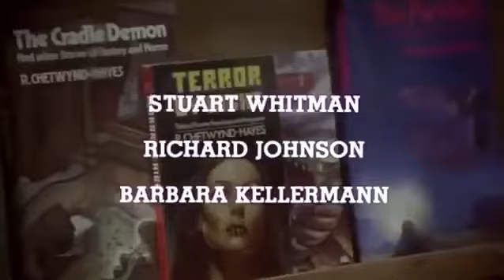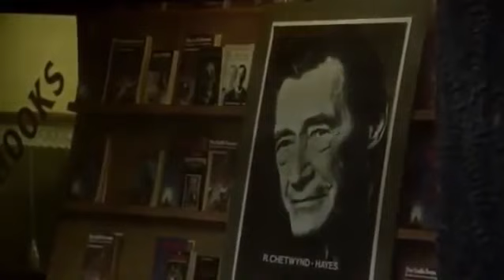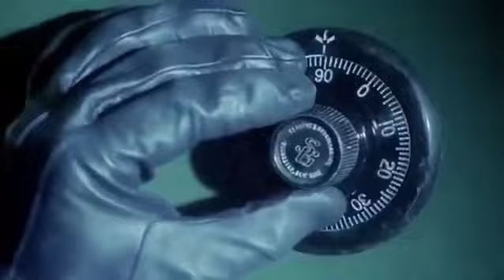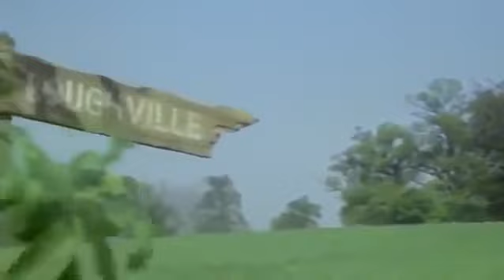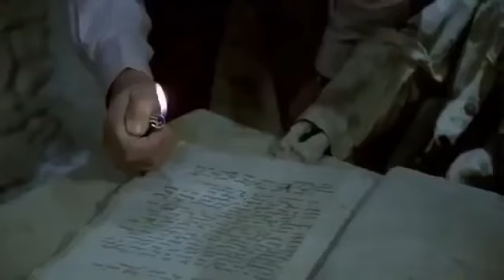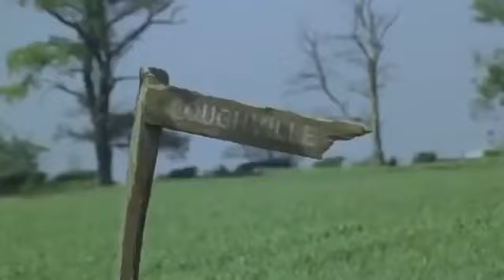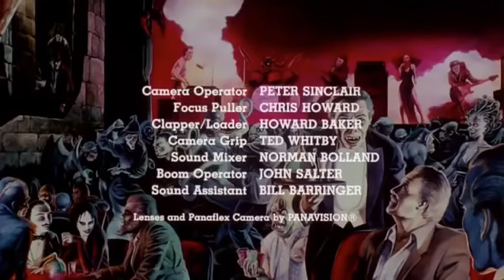The Monster Club (1981) | You'll meet some interesting people and hear some great songs...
Taking its cues from British horror writer Ronald Chetwynd-Hayes' 1975 short story collection, 1981's The Monster Club saw Vincent Price returning to the horror genre on the big screen after a seven-year hiatus. The Vincent Price Legacy is proud to present the full feature for your viewing.